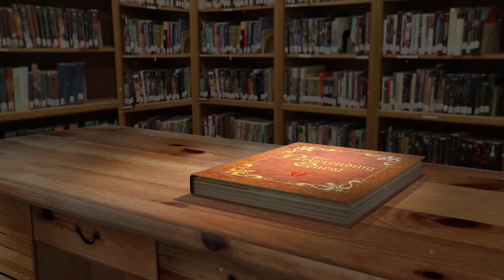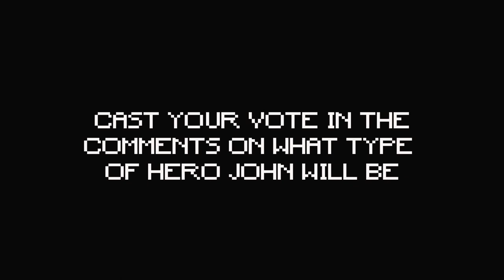John Burk - Never Ending Quest Ep 2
Choose Your Own Adventure Series Starring John Burk.
What types of adventures might lay before him. Would he slay a dragon, would he meet a fair maiden, would he become the hero of towns far and wide? You Decide...